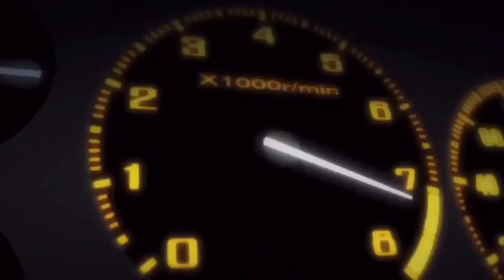SKITZ0PHRENIC - A VERY UNFORTUNATE TURN OF EVENTS